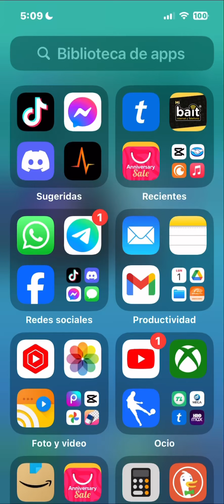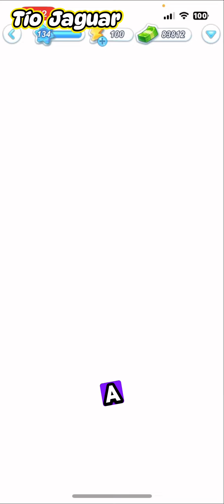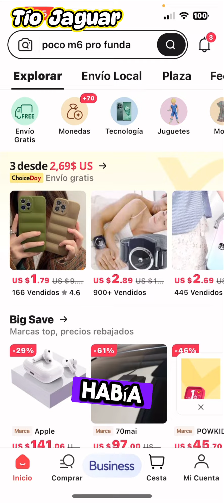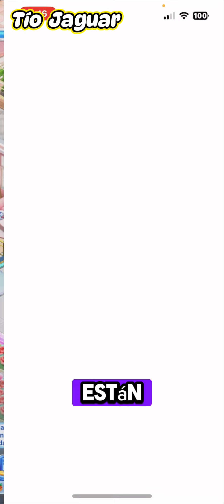Nuevo Generador de Frutas Evento desafío millonario/ Gana cupones con créditos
✅Códigos y Cupones AliExpress (👀 Nadie puede ver tu información
 en este grupo para mantener la privacidad de los miembro)

🌍Chat para eventos, juegos y ofertas.